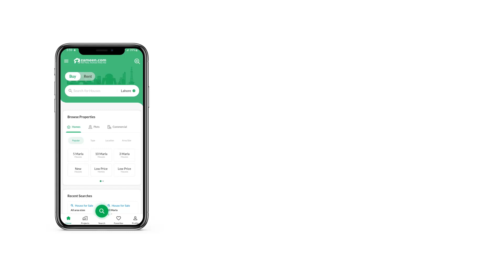3 KANAL COMMERCIAL PLOT FOR SALE IN GT ROAD PESHAWAR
60 Marla
Commercial plot For Sale
Per Marla 45 Lac
Sardargarhi